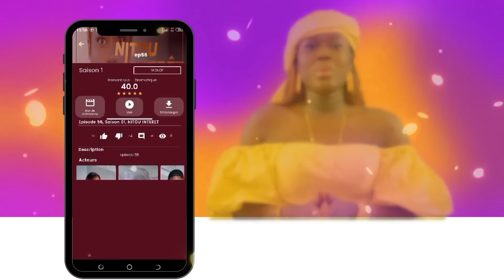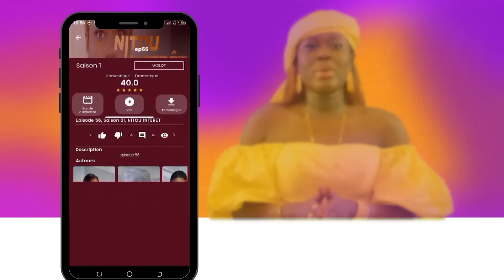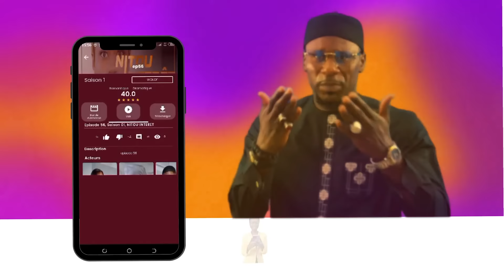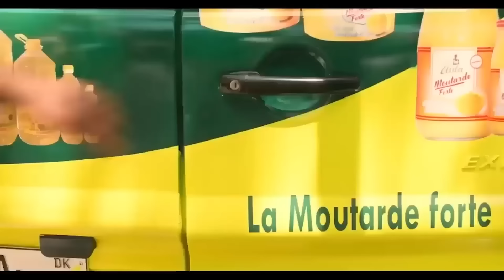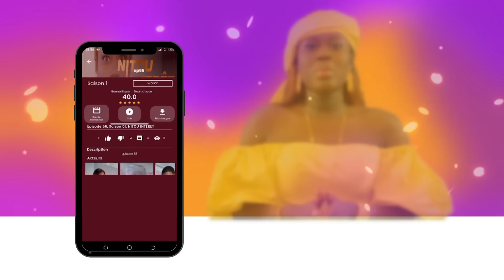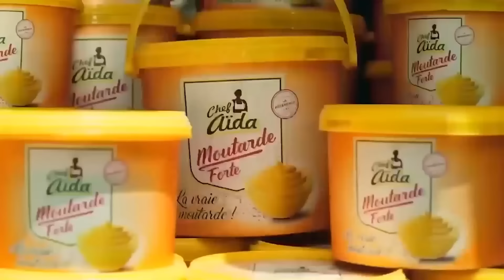NITOU INTÉRÊT - Épisode 69 - Saison 1 - VOSTFR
Cliquez sur les liens ci-dessous pour télécharger l'application OZ Stream